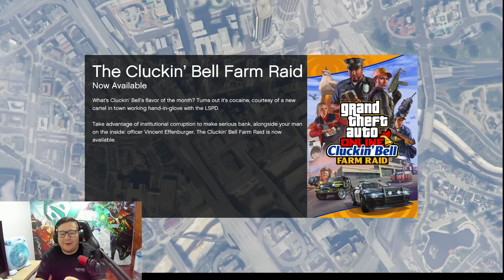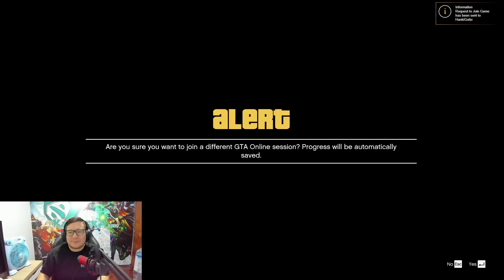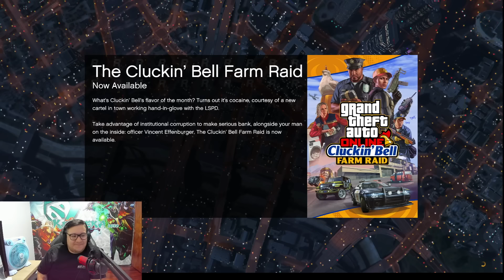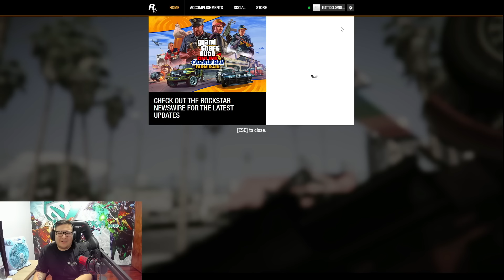😱BAJE DE PEPA PARTE 2 SE COMPRUEBA QUE PILOTIWO ES EL MAS AGIL DE TODOS XD 5 LUCA X CABEZA |DotA 2✅